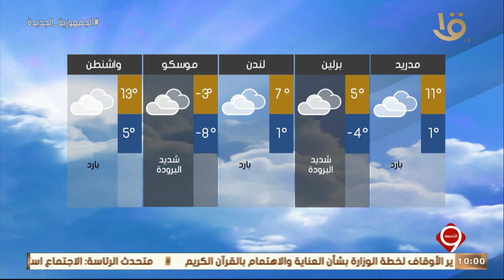نشرة التاسعة | بيان بدرجات الحرارة المتوقعة غدا